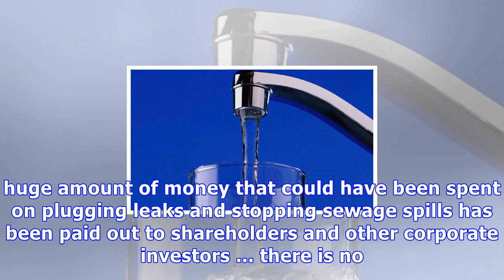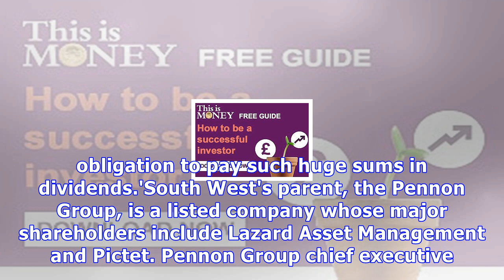South west water paid moreto its owner than it spent upgrading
By City & Finance Reporter for the Daily Mail Published: 16:50 EST, 15 November 2017 | Updated: 06:37 EST, 16 November 2017 South West Water paid a £213.1m dividend to its parent group Pennon last yearA water firm has been slammed for handing more money to its owners than it spent on upgrading equipment. South West Water paid a £213.1million dividend to its parent group Pennon last year, while investing £190million in drinking and wastewater operations. Research group Corporate Watch said that o...